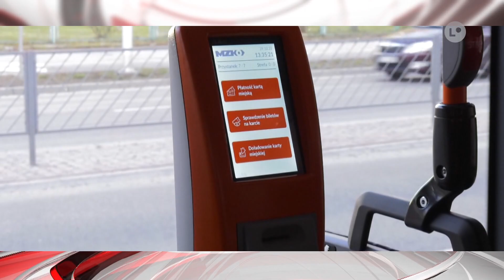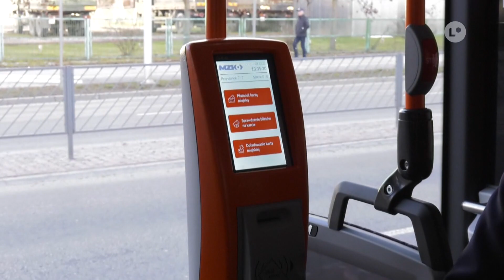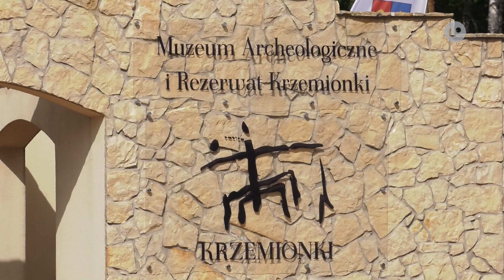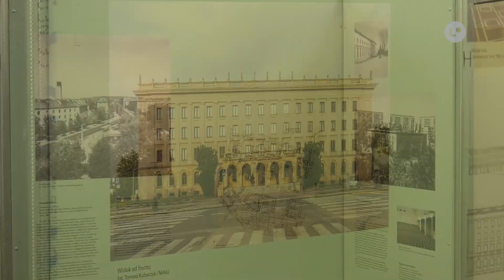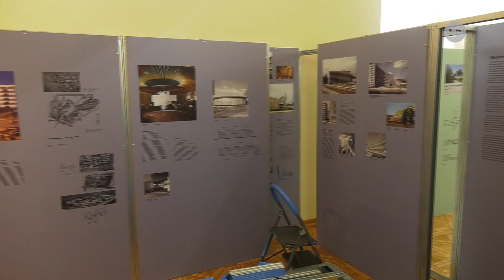TELEFAKTY - 20.10.2023 r. | LOKALNA.TV